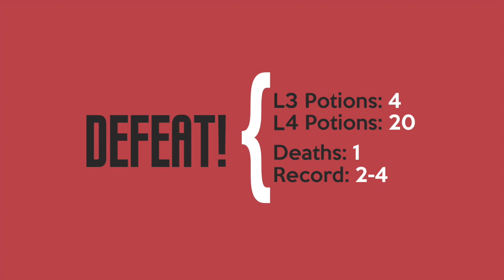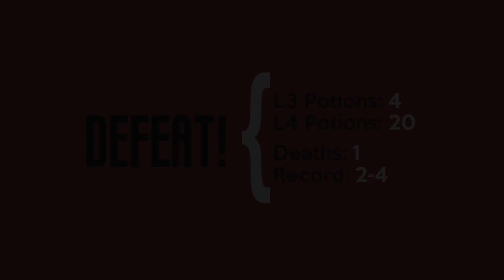Alliance War: Season 9, War 6 | ROTI¥ vs. UNCH | Marvel Contest of Champions